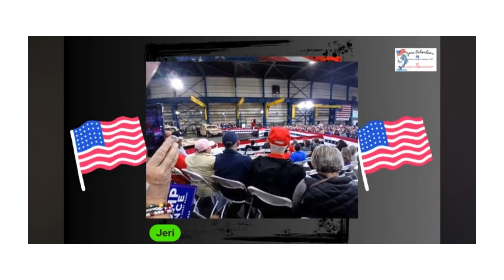EVENTS FOR OCTOBER 7TH TO OCTOBER 21ST, 2024 PART 5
HURRICANE RELIEF CONTINUED, MORE TRUMP RALLIES, AND MORE PART 5

@jamiecrowe741 , Jennifer Blevins Ragle, @jerirobertson4277 , Jeri41920, Jim Kerr, AND @jonathanleerichesinvestigates